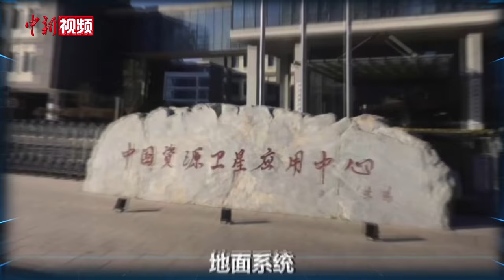高光谱综合观测卫星正式投入使用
1月23日，国家航天局在北京举办高光谱综合观测卫星投入使用仪式。
高光谱综合观测卫星是中国高分辨率对地观测系统重大专项重要组成部分。2023年11月该卫星完成在轨测试总结评审，卫星状态良好，各分系统功能正常，性能达到研制建设总要求规定的各项指标，具备投入使用条件。
据了解，该卫星具有高光谱、大范围、定量化探测等特点，可实现污染气体、内陆水体、陆表生态环境、蚀变矿物、岩矿类别等要素的综合探测，能够为中国生态环境、自然资源、气象等行业应用提供高质量、高可靠的高光谱数据，特别是可为加强生态环境保护、持续推进污染防治攻坚战提供重要的数据支撑。目前，卫星地面系统共接收数据245.2TB，生产1级产品数据85638景，生产应用专题产品19类。